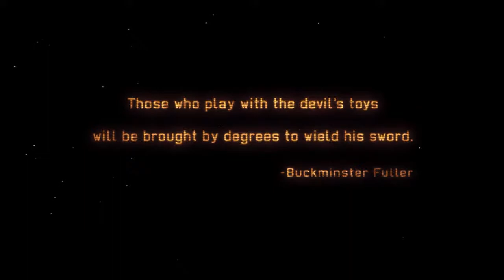X-COM Enemy Within ep 1 - That's X-COM Baby!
Outro art - DarkPulseDave